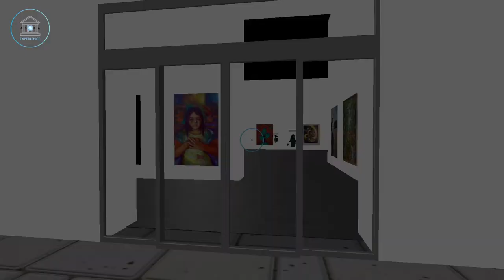Agora Galleries Trailer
Gallery hosted by Agora
Interested in an event like this? (Click "Show More")